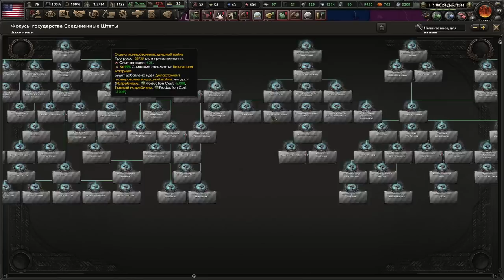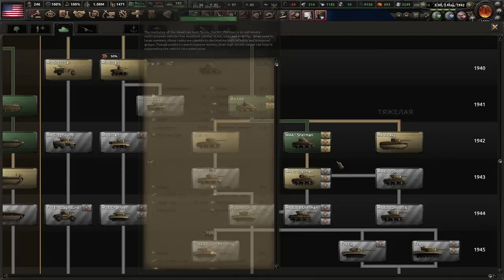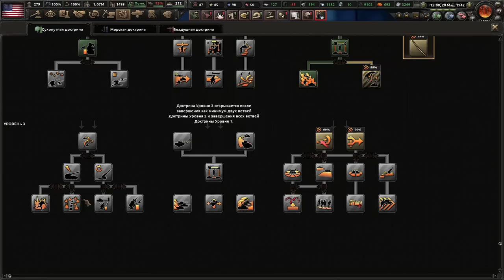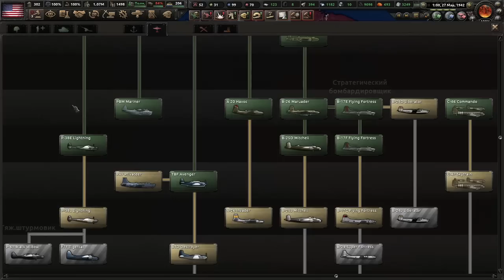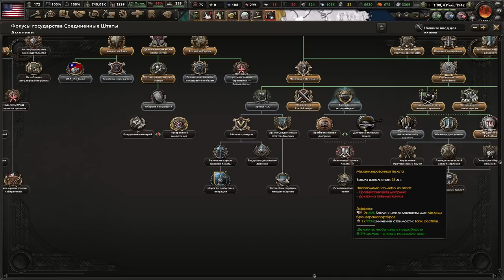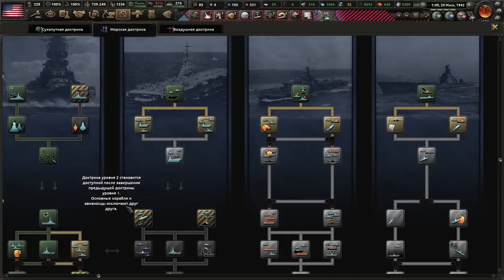ПОМОЩЬ ЕВРОПЕ - САМАЯ ПРОСТАЯ СТРАНА В САМОМ СЛОЖНОМ МОДЕ? HOI4 WORLD ABLAZE США(5)